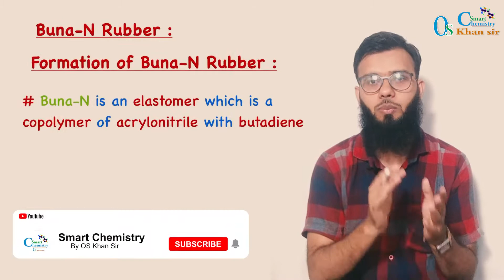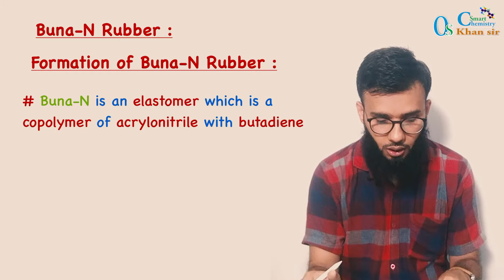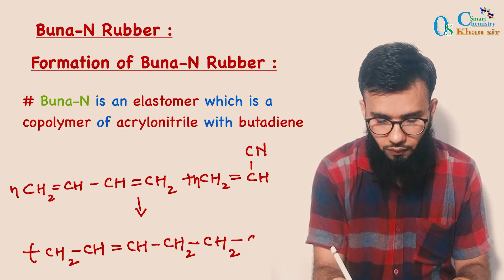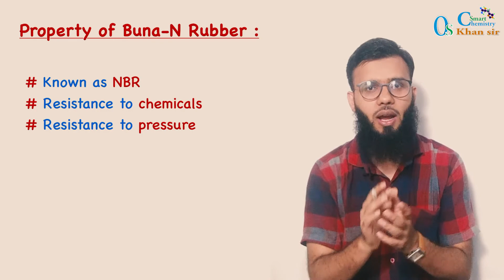Buna N Rubber | NBR |Preparation | Property | Synthesis